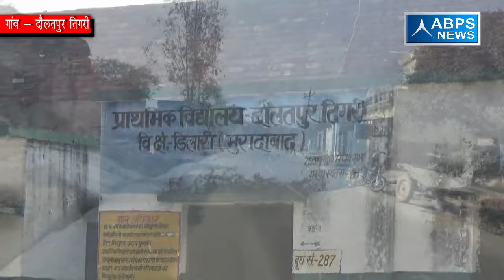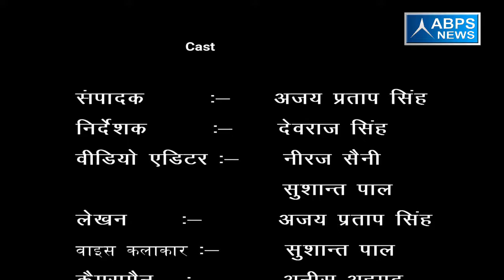ग्राम दौलतपुर तिगरी ,ब्लॉक डिलारी , जिला मुरादाबाद